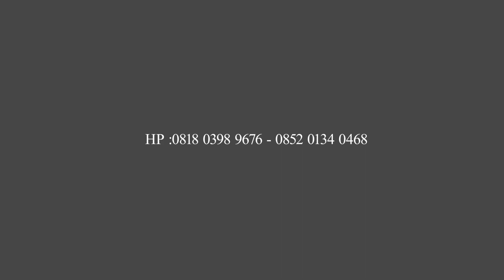PRIMAEGA - Tarling Bulakbanteng Surodadi Tegal - Dagang Pindang Rosyanadewi